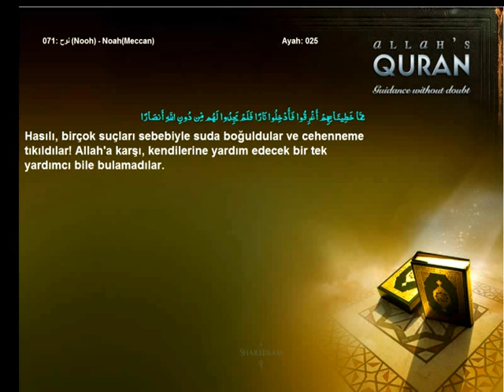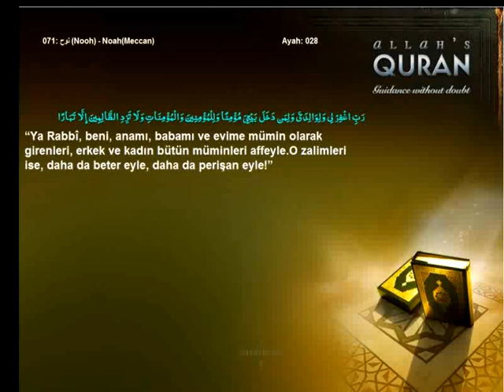Quran Turkish only 071 نوح Nooh NoahMeccanIslam4peace com